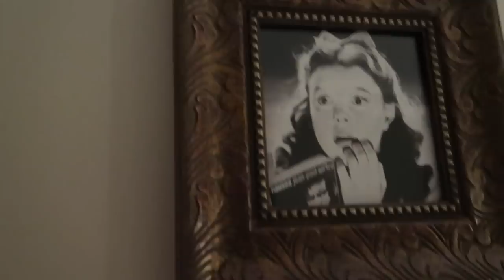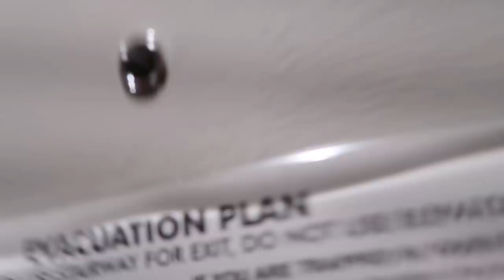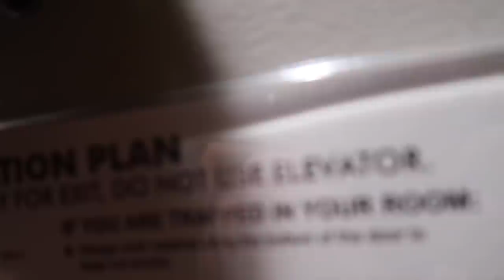OVERNIGHT AT THE MOST HAUNTED HOTEL [ALONE]... (REALLY CREEPY)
so i did it... i stayed overnight in one of the most haunted hotels... so creepy